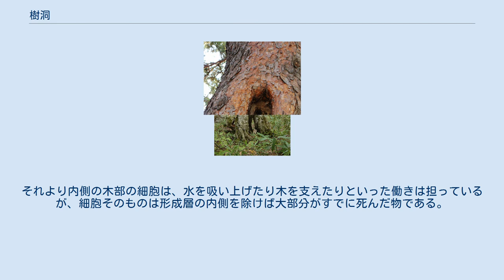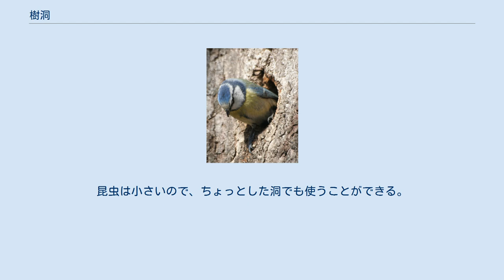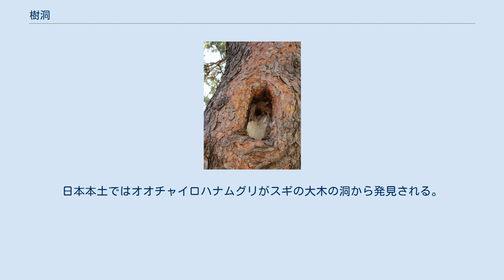樹洞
樹洞 樹洞（じゅどう）は、樹皮がはがれて木のなかが腐るなどして隙間が開き、できた洞窟状の空間をいう。
主に広葉樹でできる。
大きいものはがらんどうとも。
さまざまな動物の隠れ場所や巣になる。
 樹木の幹は、表面に樹皮があり、その下に皮層や師部・形成層がある。
それより内側の木部の細胞は、水を吸い上げたり木を支えたりといった働きは担っているが、細胞そのものは形成層の内側を除けば大部分がすでに死んだ物である。
 太い枝が折れた場合、その断面の表面部分は生きた細胞から成るので次第に傷が埋まって再生が行われる。
しかし断面の中央部分はそのままになり、場合によってはそこから菌類などが侵入して分解が始まる。
その結果、太い枝の内部に空洞を生じ、これが木の洞(うろ)になるのである。
 また、非常に太くなる大木の場合、年月がたつと根元の中心部分は時間がたちすぎて分解が進み、大きな洞となる場合もある。
古木は自ら空洞を作ることで代謝を減らし、それが長寿の秘訣ともなる。
だから、洞があることは木々の自然なものであり、病気などではないと考えたほうがよい。
 キツツキの場合、自力で幹に穴を掘ってしまう。
彼らは多くの場合、ほぼ垂直の幹の側面から穴を掘り、下向きに掘り進める。
 樹洞から顔を出すアオガラ 入り口が狭いものが多く、常に暗く湿っているため、多くの動物が利用する。
 脊椎動物では、小型で樹上生活をする齧歯目の哺乳類や、キツツキなどの鳥類が利用する。
低層のものはヤマネが寝床に使ったり、リスが食料庫に使う。
また、少し大きめであればトラフズクが利用することもある。
高層のものはモモンガやキツツキ、フクロウなどが営巣する。
 昆虫も多くの種で洞を使う。
ゴキブリなど、暗所性の昆虫の住処になったり、カブトムシやクワガタムシ、カマドウマなどの夜行性の昆虫の寝床になったりする。
大きいと、オオスズメバチやクロスズメバチやミツバチなどが営巣する。
昆虫は小さいので、ちょっとした洞でも使うことができる。
また、タマムシの幼虫やカミキリムシの幼虫が木の内部を侵食しそこから腐って洞ができることもあり、昆虫は洞制作のきっかけを作ることもしているようである。
 上記の昆虫は、生活の一部に木の洞を利用するもので、必ずしも必要とする物ではない。
しかし、完全に木の洞に依存して生活するものもある。
ヤンバルテナガコガネはその例で、成虫が一時的に外に出る以外は、全生活をイタジイの木の洞で過ごす。
日本本土ではオオチャイロハナムグリがスギの大木の洞から発見される。